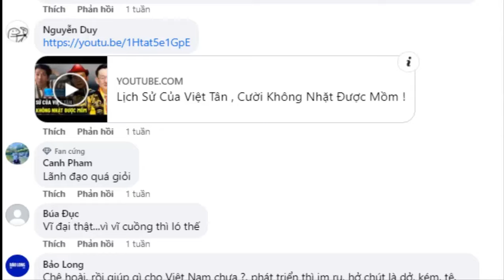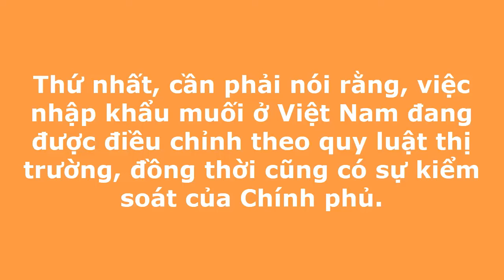Ăn theo, nói leo mà không có kiến thức thì chỉ là kẻ phá hoại